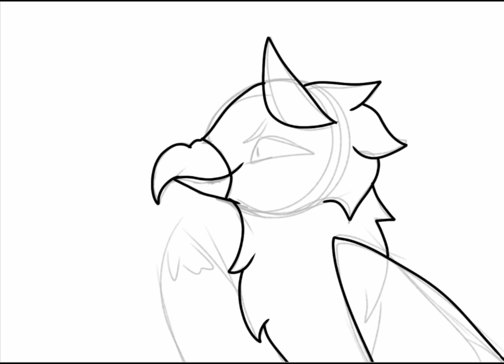commission for @DERANGEDHAZMOVED who's next!